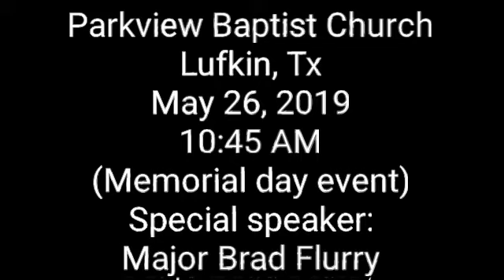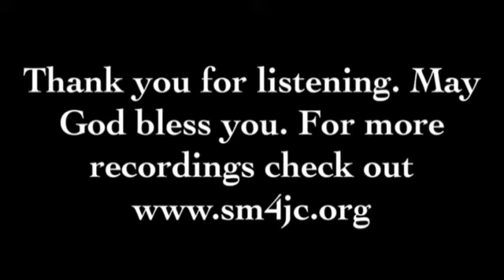Parkview Baptist Church - Lufkin, Tx